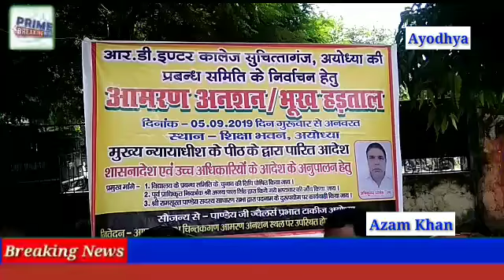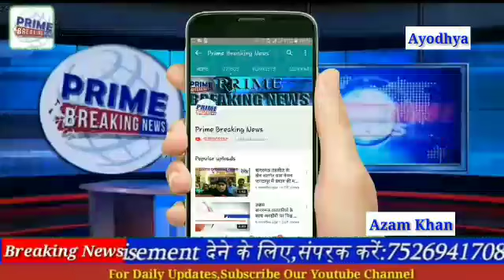विद्यालय हड़पने को लेकर नाराज आरडी इंटर कॉलेज के प्रबंधक ने किया भूख हड़ताल